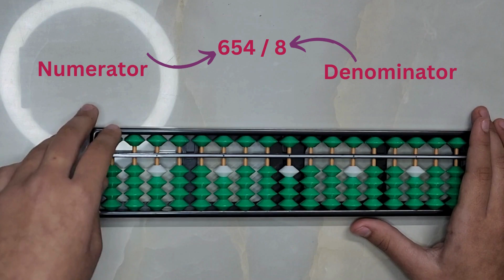Division with Remainder on Abacus More Examples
@polymath-kids offers a comprehensive platform to teach a variety of courses for kids through live online classes. Our Brain Train Abacus course help kids to calculate faster and accurately by imagining abacus beads in their head.
for latest news, updates and discount deals.